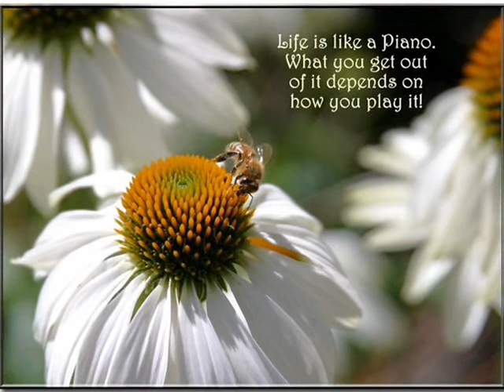Akon I wanna makeup right now na na (with subtitles)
I wanna makeup right now na na  By Akon:
Lyrics
it wont be long before i get you by my side

And we show our selfs that night even said somethings weren't true
why'd you go and haven't seen my girl since then

I wanna make love right now na na

I want you to fly with me
want you to fly
I miss how you lie with me
miss how you lie
Just wish you could dine with me
wish you could dine
One that would grind with me
One that would grind

Ohh miss how you lie
Ohh One that would grind